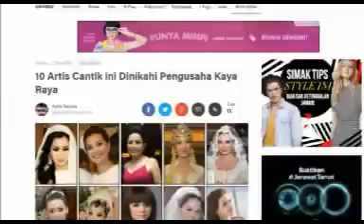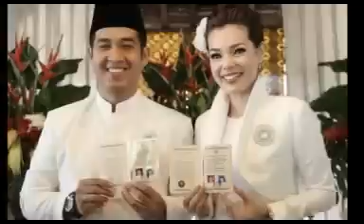Artis-Artis Cantik yang Menikah Dengan Pengusaha Tajir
Sumber:
Aditia Saputra
Liputan6.com